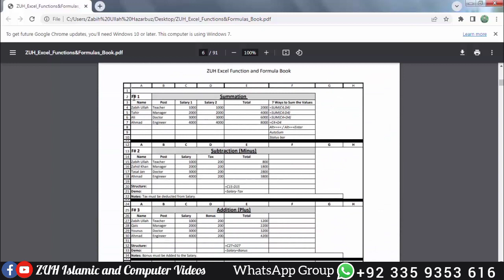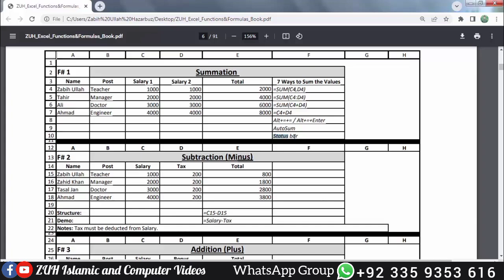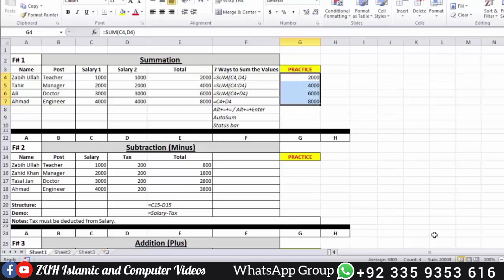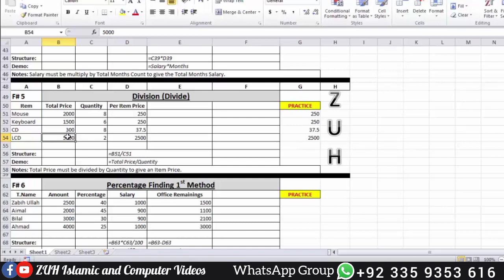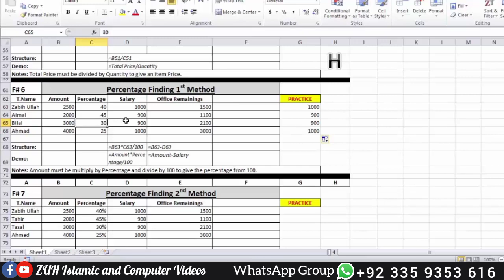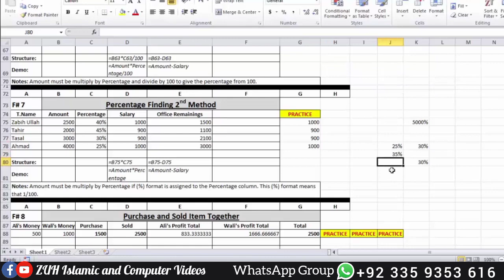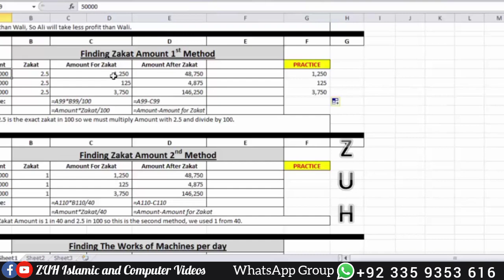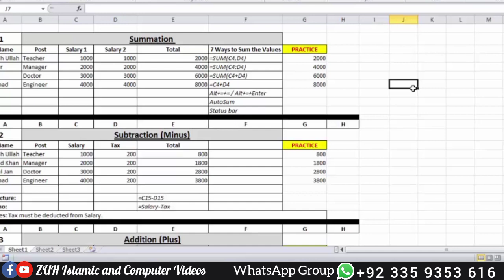Ms Excel Full Tutorial Class # 37 Excel Functions & Formulas Book Part#2 in Pashto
Excel 2010 Functions and Formulas in Pashto
Excel Functions and Formulas
Excel 2010 Functions and Formulas book in pashto
Excel in Pashto
Excel in pushto
Excel in pashto
My Excel Functions and Formulas book
Excel Functions Book in pashto
Excel Formulas Book in pashto
Excel Functions in Pashto
Excel Formulas and Functions in pashto
ZUH Excel Functions and Formulas in pashto
ZUH Excel Functions and Formulas Book in Pashto
ZUH Excel Book
ZUH Excel Formulas and Functions in pashto
Excel 2013 functions
excel 2013 formulas
excel 2016 functions
excel 2016 formulas
excel 2019 functions
excel 2019 formulas
excel 2021 functions
excel 2021 formulas